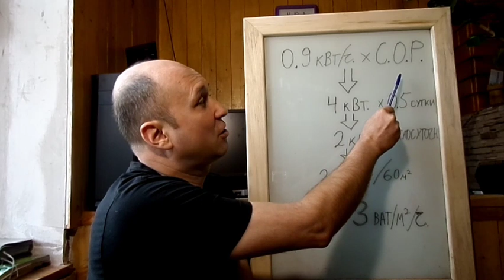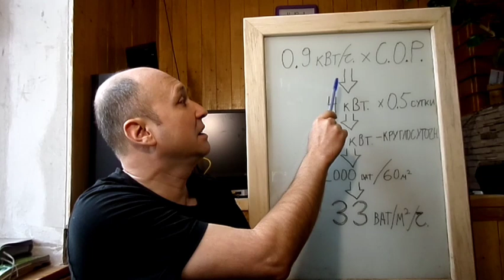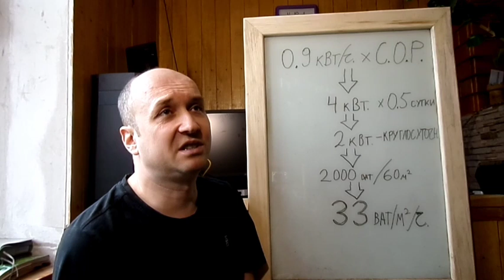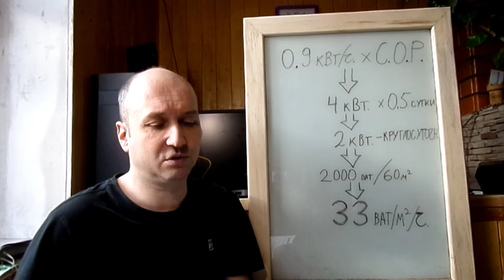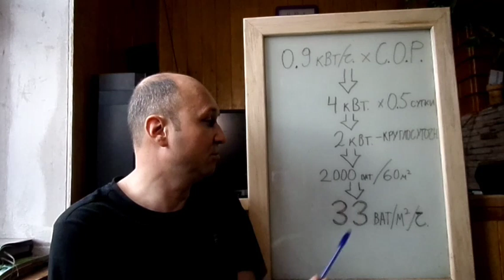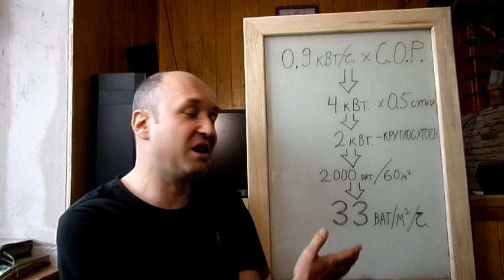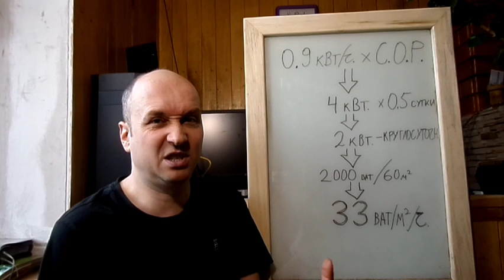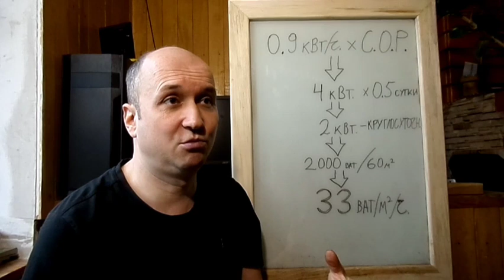Считаем теплопотери дома под тепловой насос